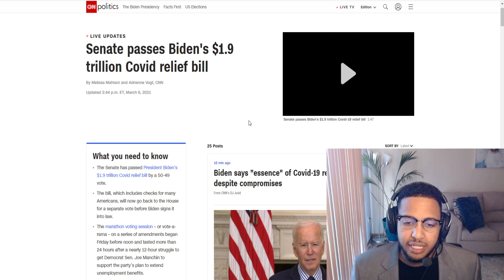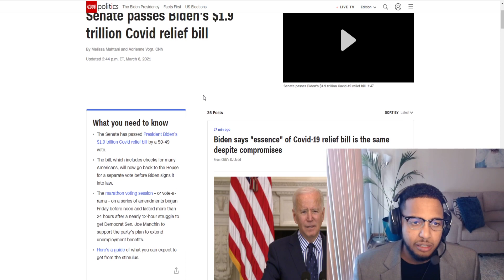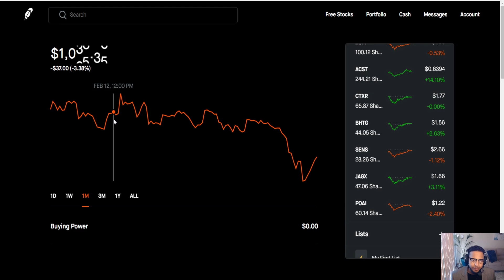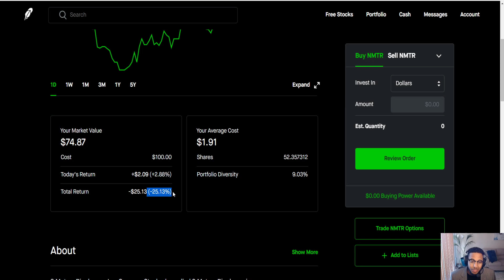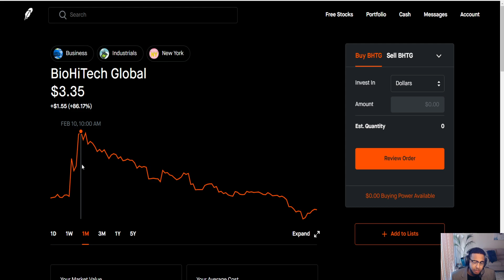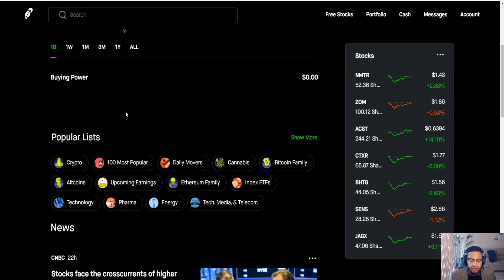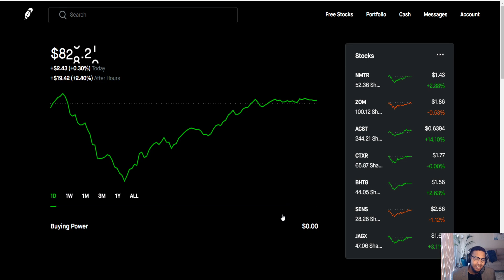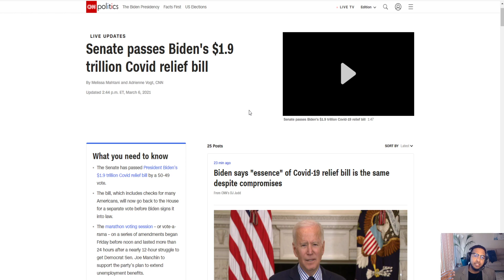The Senate Just Passed The $1.9 Trillion Dollar Relief Bill! What Stocks I Am Watching Next Week!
News just dropped that the senate passed the $1.9 trillion Relief Bill! This is great news for the American people, and to those of us who kept holding our stocks through the rough pull back the last week. I talk about my perspective, and why I am optimistic for the week to come!